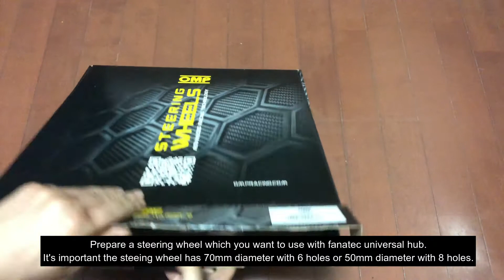How To Make Fanatec Custom Steering Wheel With Universal Hub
This video describes how to make custom steering wheel which can be used for fanatec wheel base with clubsport universal hub.
I assembled custom steering wheel with OMP TARGA steering wheel this time. I like a steering rim covered with swede material.

My Gear:
Next Level Racing GTTrack
Next Level Racing Motion Platform V3
Fanatec Podium Racing Wheel F1®
Fanatec ClubSports Pedals V3
OMP TARGA & Fanatec ClubSports Wheel Universal Hub
SimRacing 4 U Button Box